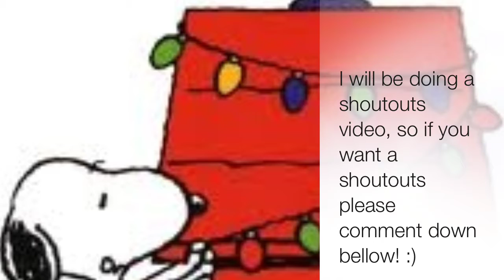Updates! (Please watch)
So hey guys! Wassup? I know I havnt done an informative video in a while but yeah... ONE WILL BE COMING UP! This video is just basically telling you guys what's going on and stuff.
Maybe 350 by Christmas? Possibly! But you need to help me get thier! I love every one of you!
           Lastly I know on my videos I've been getting dislikes. So I am going to terminate those before they turn into comments. Hating is not allowed on my channel. You will be given a block. I will reccomend everyone I know to block you aswell. So please dont waste yours or my time! :)

Now go sub to all those people! If you do you will get a cookie! Lol I think that's it for now guys!